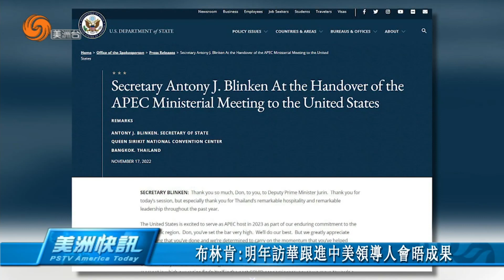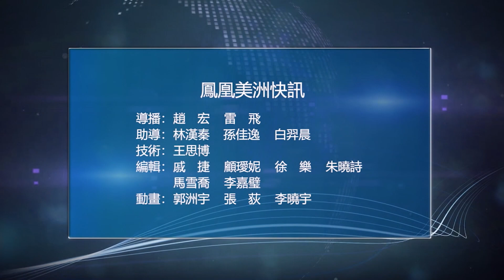1118 美洲快訊